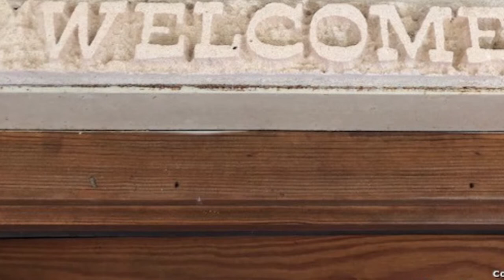4295 FM 2828 Bandera, TX 78003 | Shawn Morrison | Homes for Sale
Check out the full landing page for this listing

Custom built four bedroom, 3 bath rock home with great views.  Open concept living, dining and kitchen. Full front and back porches.  Custom alder cabinets, barn wood trim throughout most of the home, standing seam metal roof, and tile floors in main living area.   Great southerly breezes and views.   Two stall barn, great for livestock/4H animals. Has workshop and storage.    Nice and secluded property in great location. Hunting allowed.